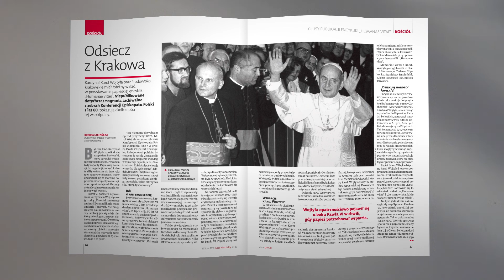W najnowszym Gościu Niedzielnym nr 29